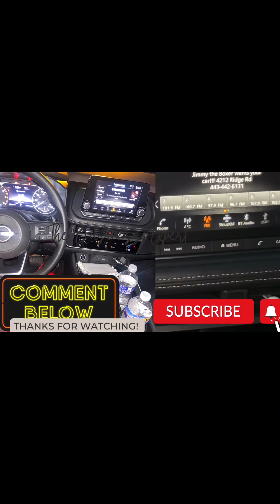Family fun, positive encouraging words. 🔔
Please don’t skip watch to the end. Keep the faith, encouragement words!👂